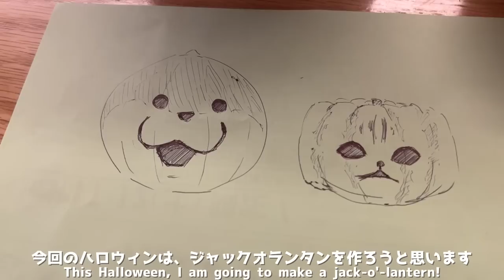ハロウィンにカワウソと猫で仮装大会してたら本当におばけがやってきた！？ Costume contest with otters and cats on Halloween?